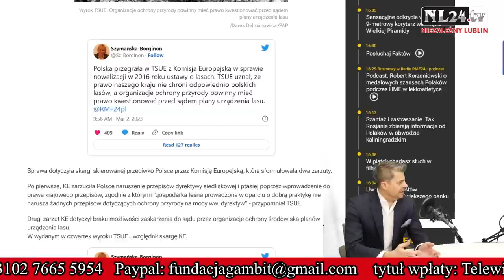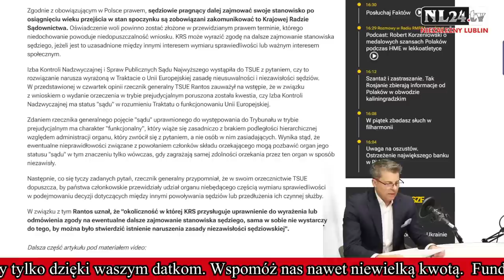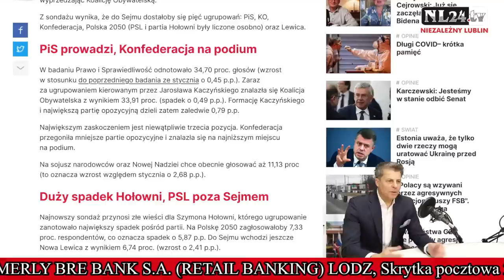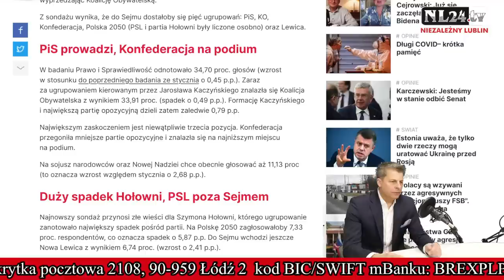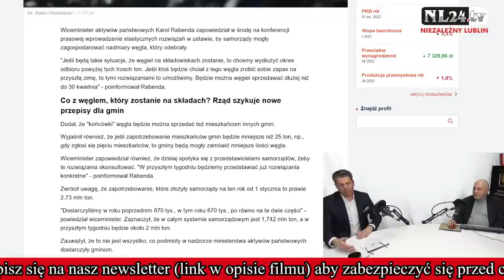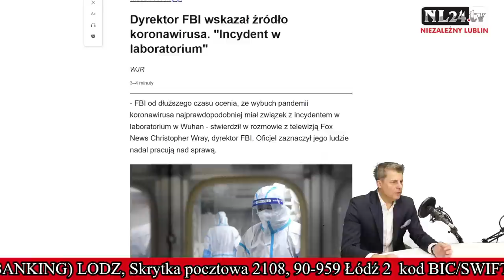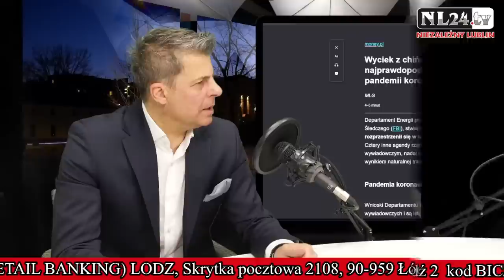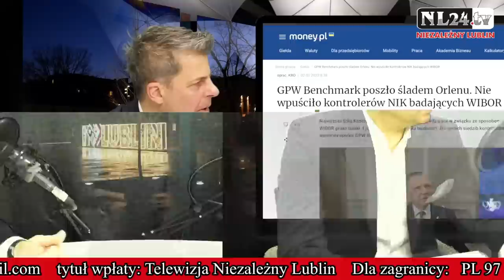KONFEDERACJA będzie współrządzić Polską? C19 z laboratorium - prof. Mirosław Piotrowski